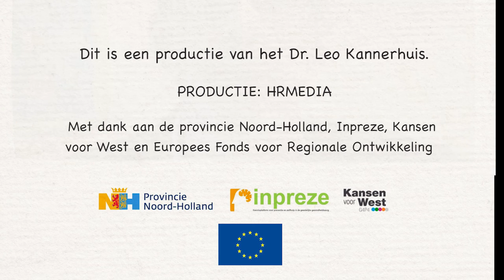Autisme en behandeling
Autisme is al vanaf jonge leeftijd te behandelen. Daardoor kan je beter leren omgaan met de effecten ervan. In deze animatie wordt dat uitgelegd.